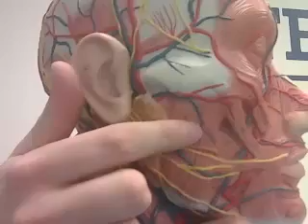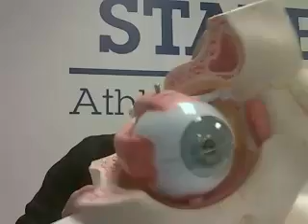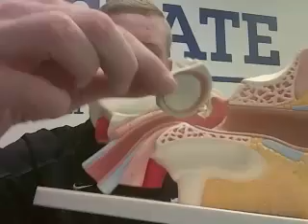Unit 2- Skull Anatomy